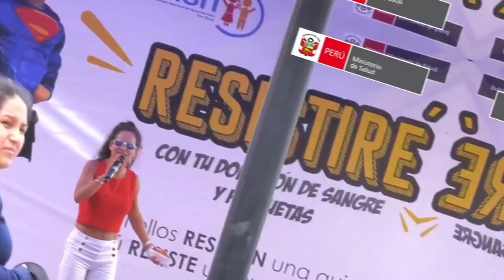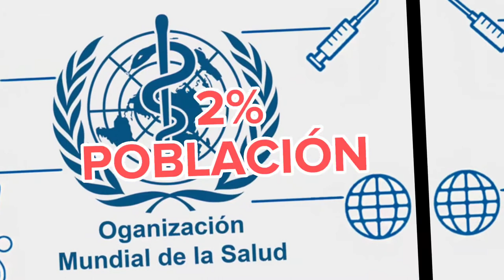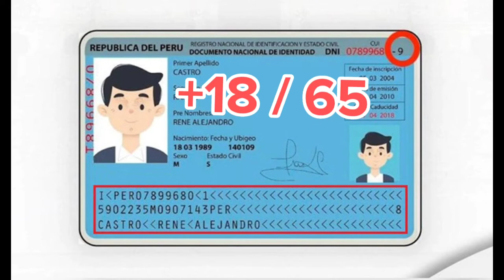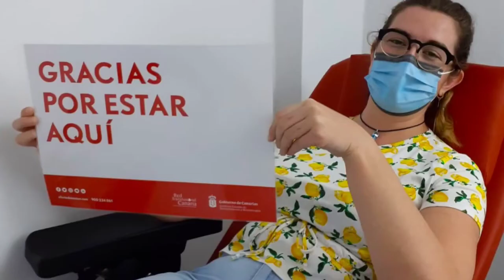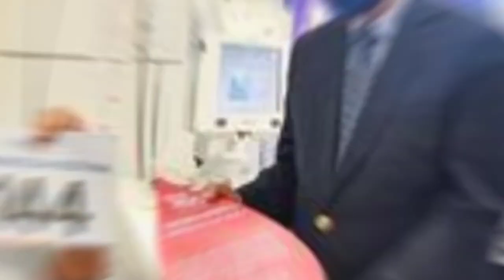Importancia de la donación de sangre.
Video elaborado por los estudiantes de la Universidad Privada del Norte en el curso de MARKETING SOCIAL.

Objetivo: Concientizar a la población sobre la importancia de la donación de sangre.

Créditos:

CANCHARI - RUTH
COELLO - MAX
RAMIREZ - FREDDY
ROJAS - KARLA
SALDAÑA - KELLY
VIDAL - JEMINA